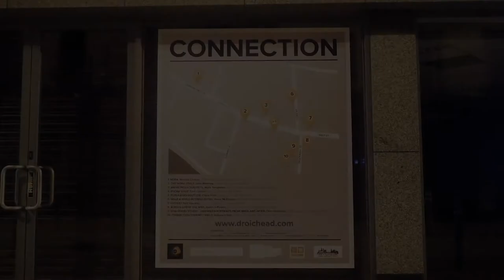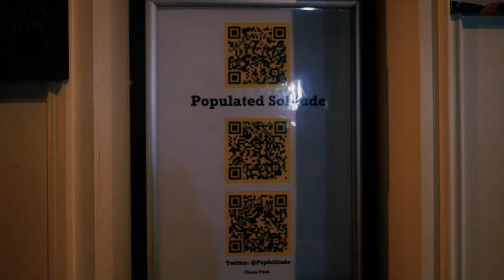CONNECTION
‘Connection’ is a 3 strand project presented by the Droichead Arts Centre concluding with an offsite exhibition for Culture Night 2020. Curated by Brian Hegarty, Connection 3 involves 9 artists, each responding in their own unique way to local retail units, and buildings.
This short piece is filmed/edited/music by Ewan McNulty. The theme ‘CONNECTION’ as a word has gained a lot of resonance during the Covid pandemic. It is a word that has come to the forefront in a time of isolation and uncertainty. But how do we define ‘Connection’ and what does it mean to us as individuals or as a community? How do we express our ‘Connection’, be it with each other, to nature, technology, to our town or country, history or to our individual beliefs?
Artists featured include Namara Lindsay, John Moloney, Mark Templeton , Claire Fitch, Fran Cassidy, Helen McDonnell , Gee Vaucher, Sarah la Puerta and Orla Fitzpatrick